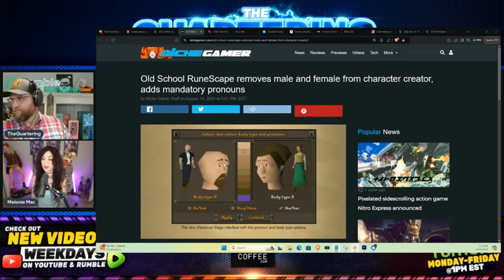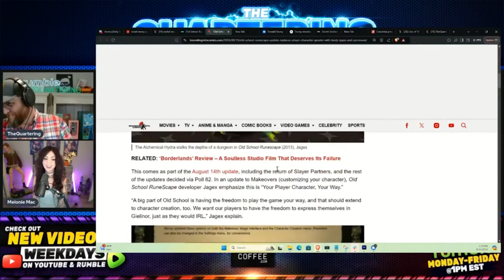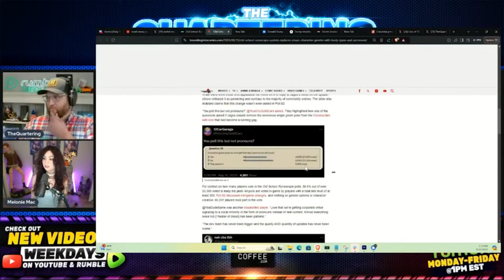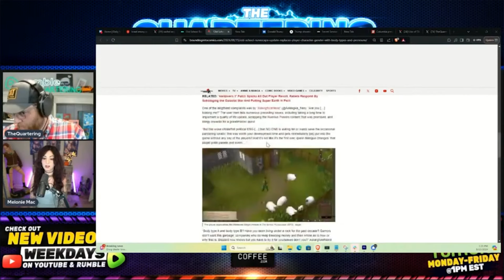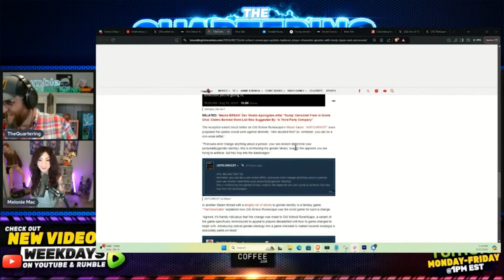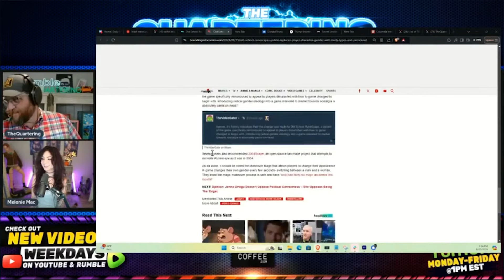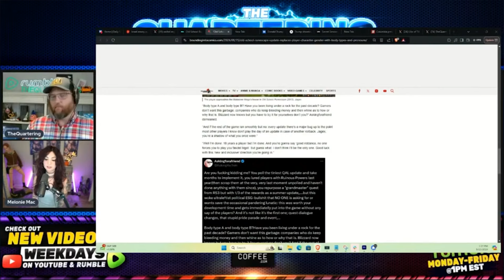Runescape Gets Woke! Discussing w/ Melonie Mac